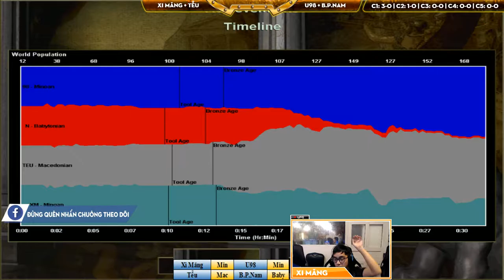2vs2 - C2T2 || Xi Măng , Tễu vs U98 , Bùi Phương Nam ngày 09-04-2019